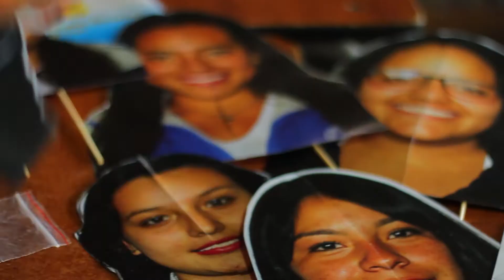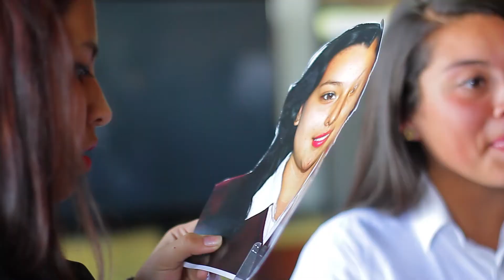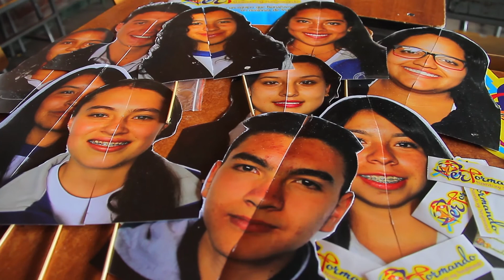Performando Haciendo voy y transformando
Los profesores Andrés Santiago, Nubia Torres y Andrea Gil del  Colegio Las Américas – Localidad 8 tienen este proyecto de Convivencia y Paz. Trabajan con estudiantes de 10° y 11° la pedagogía performativa: el arte para manifestarse de manera pacífica.